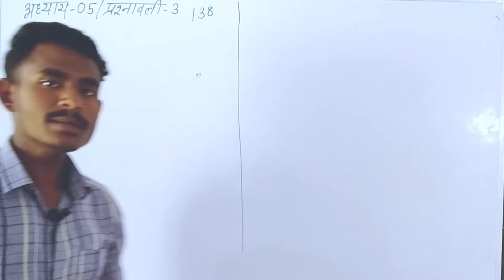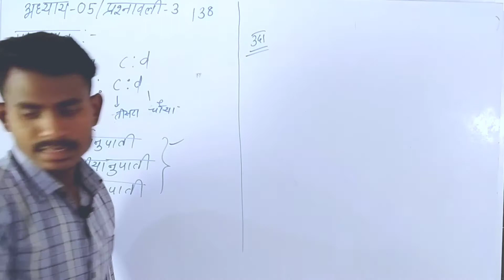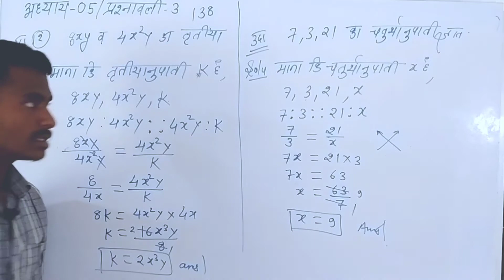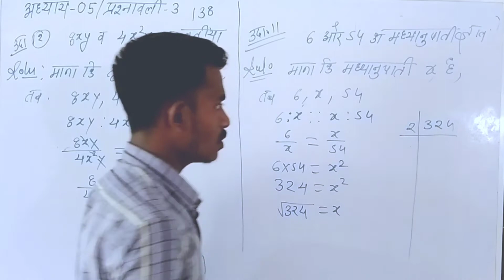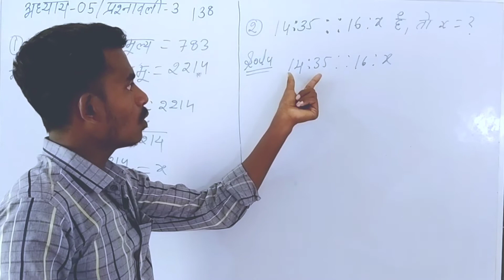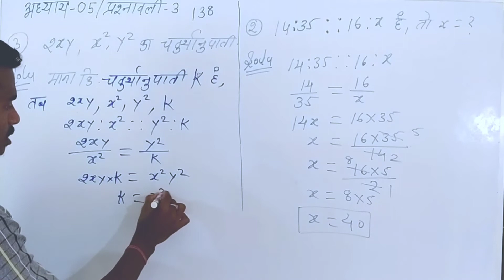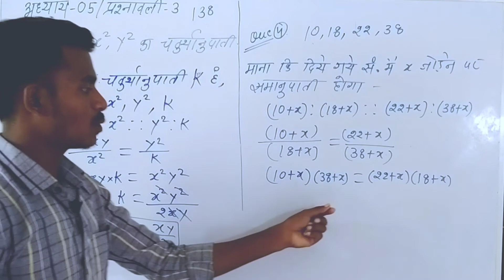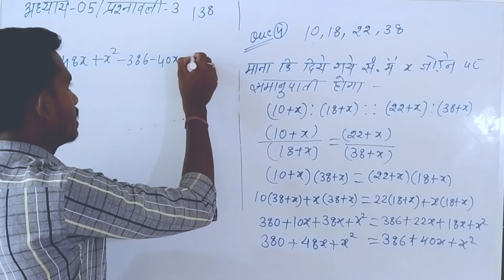cg board class10 maths chapter 5/अनुपात और समानुपात कक्षा 10 वी गणित अध्याय 5 प्रश्नावली 3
About this video : इस वीडियो में मैं आपको कक्षा दसवीं गणित छत्तीसगढ़ माध्यमिक शिक्षा मंडल की अध्याय 3 अनुपात और समानुपात से प्रश्नवाली 3 को पढ़ाया जिसमें समानुपात से संबंधित चतुर्थनुपाती , तृतीयनुपाती मध्यानुपाती है।

In this video :
0:00 Intoduction /परिचय
03:05 उदाहरण 3 / चतुर्थ अनुपाती
05:31 उदाहरण 12/ तृतीय अनुपाती
09:00 उदाहरण 11/ मध्यानुपाती
12:18 imp उदाहरण

प्रतिस्थापन विधि :https:/youtu.bemQp6pPEyWUM

👉 for short video: यह शॉर्ट वीडियोस इंग्लिश ग्रामर से बनाया गया है जिसमें आप मात्र 15 सेकंड में ही देख कर के समझ सकते हैं या अगर आप इंग्लिश ग्रामर पढ़ चुके हैं, तब रिवीजन करने में बहुत ही सहायक होगा । यह कंटेंट बहुत ही सरल सटीक और साथ ही साथ बेसिक लेवल से बनाया गया है, जो आपको पहले बार पढ़ रहे हो तब भी बहुत अच्छे से समझ आ जाएगा।